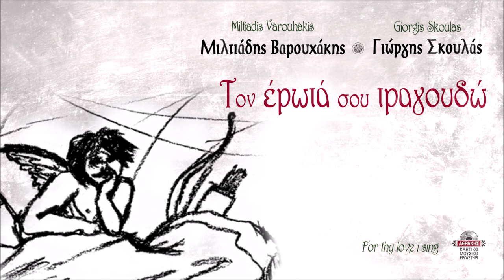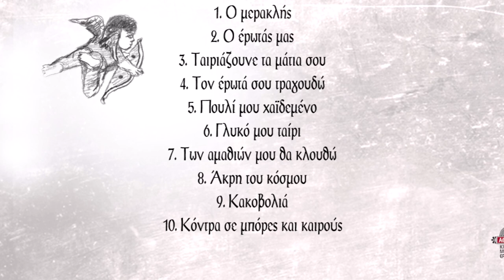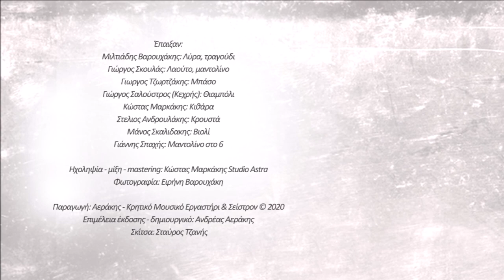ΜΙΛΤΙΑΔΗΣ ΒΑΡΟΥΧΑΚΗΣ - ΓΙΩΡΓΗΣ ΣΚΟΥΛΑΣ - ΓΛΥΚΟ ΜΟΥ ΤΑΙΡΙ | Official Audio Release © 2021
Περιεχόμενα:
1) Ο Μερακλής
Μουσική: Μιλτιάδης Βαρουχάκης
2) Ο έρωτάς μας
Στίχοι: Λευτέρης Μπέρκης
Μουσική: Γιώργης Σκουλάς
3) Ταιριάζουνε τα μάτια σου
Στίχοι: Αντώνης Μπιγικάκης, Μιλτιάδης Βαρουχάκης
Μουσική: Μιλτιάδης Βαρουχάκης
4) Τον έρωτά σου τραγουδώ
Στίχοι: Ζαχάρης Παπαδάκης
Μουσική: Μιλτιάδης Βαρουχάκης
5) Πουλί μου χαϊδεμένο
Στίχοι: Βασίλης Δραμουντανης, Μιλτιάδης Βαρουχάκης
Μουσική: Μιλτιάδης Βαρουχάκης
6) Γλυκό μου ταίρι
Στίχοι: Δέσποινα Σπαντιδάκη
Μουσική: Γιώργης Σκουλάς
7) Των αμαθιώ μου θα κλουθώ
Στίχοι: Γιάννης Μαργελάκης (Αστραπόγιαννος)
Μουσική: Μιλτιάδης Βαρουχάκης και Γιώργης Σκουλάς
8) Άκρη του κόσμου
Στίχοι: α) Μιχάλης Σαββάκης β) Γιάννης Δακανάλης (Στρατηγος)
Μουσική: Μιλτιάδης Βαρουχάκης, Γιώργης Σκουλάς
9) Κακοβολιά
Στίχοι: Ζαχάρης Παπαδάκης
Μουσική: Μιλτιάδης Βαρουχάκης
10) Κόντρα σε μπόρες και καιρούς
Στίχοι: Νεοκλής Σαλούστρος

Έπαιξαν:
Μιλτιάδης Βαρουχάκης: Λύρα, τραγούδι
Γιώργης Σκουλάς: Λαούτο, μαντολίνο
Γιωργος Τζωρτζάκης: Μπάσο
Γιώργος Σαλούστρος (Κεχρής): Θιαμπόλι
Κώστας Μαρκάκης: Κιθάρα
Στέλιος Ανδρουλάκης: Κρουστά
Μάνος Σκαλιδάκης: Βιολί
Γιάννης Σπαχής: Μαντολίνο στο 6

Ηχοληψία - μίξη - mastering: Κώστας Μαρκάκης Studio Astra
Φωτογραφία: Ειρήνη Βαρουχάκη

Παραγωγή: Αεράκης - Κρητικό Μουσικό Εργαστήρι & Σείστρον © 2020
Σκίτσα: Σταύρος Τζανής

-Φυσικό προϊόν εδώ (μεταφορικά έξοδα 3ευρώ σε όλη την Ελλάδα, 10 ευρώ στο εξωτερικό)